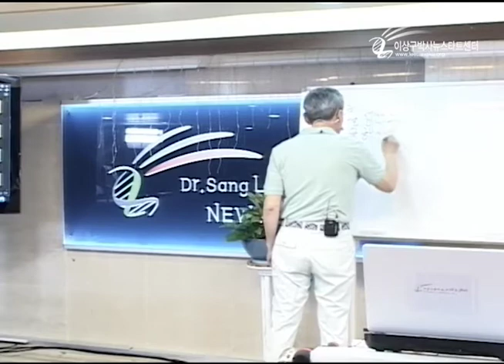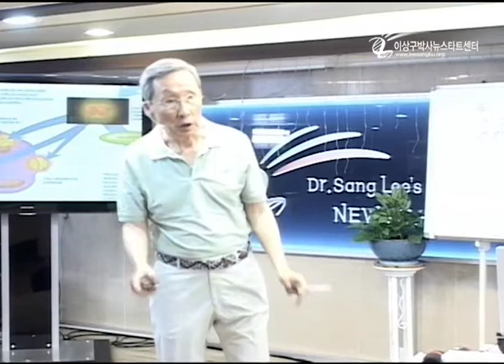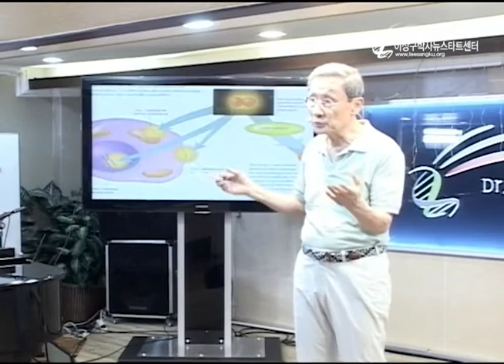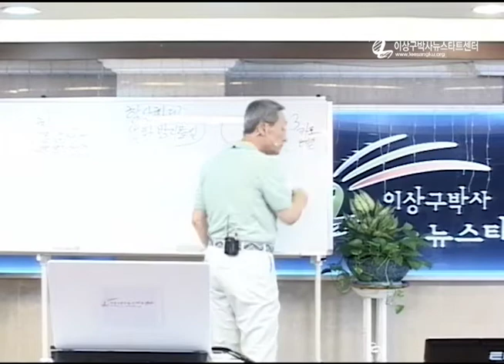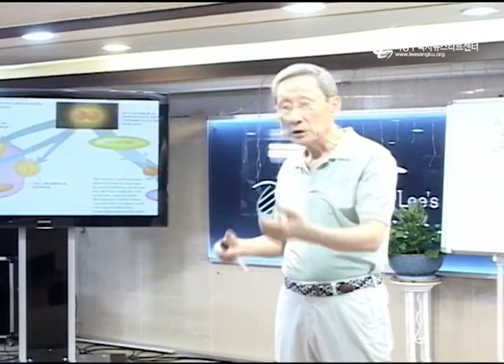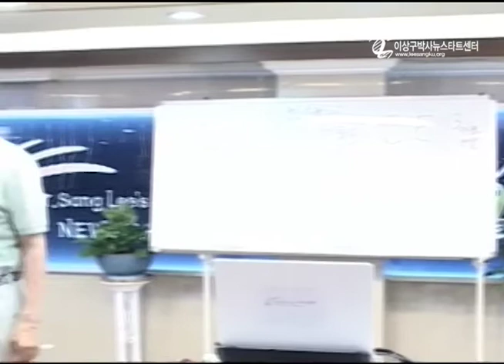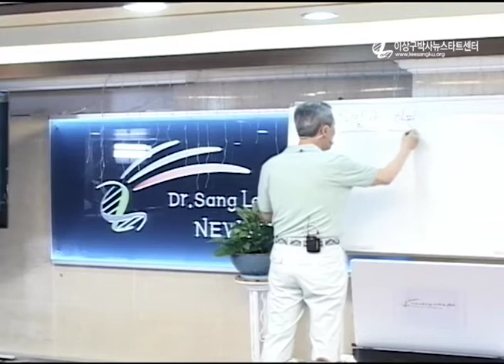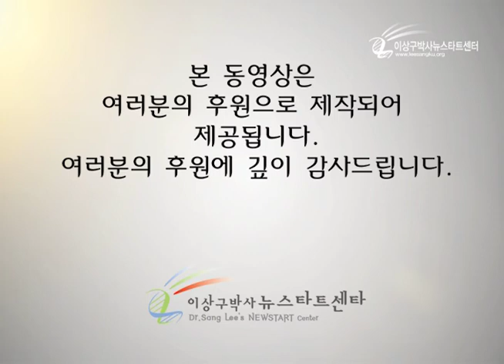R205 -14 건강한 식생활